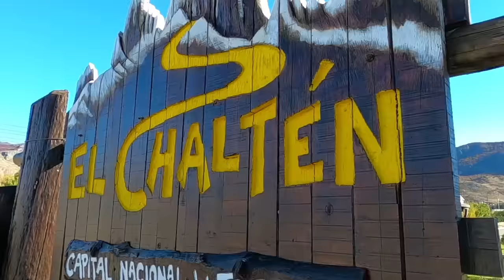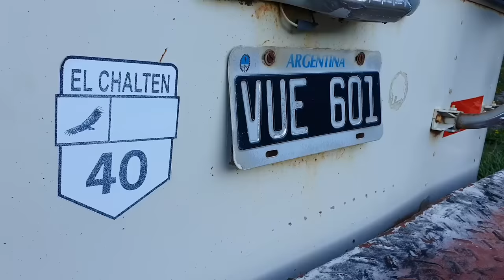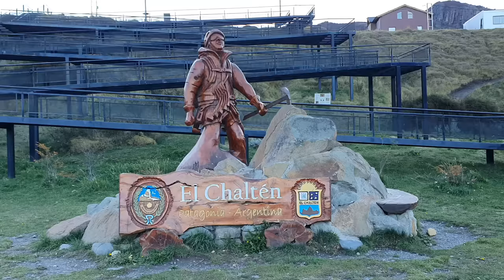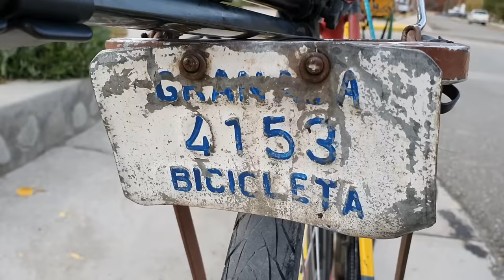LLEGUÉ AL PUEBLO MAS ÉPICO DE ARGENTINA🏔😍 | EL CHALTÉN🇦🇷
El Chalten
Ruta 40
Santa Cruz
Argentina